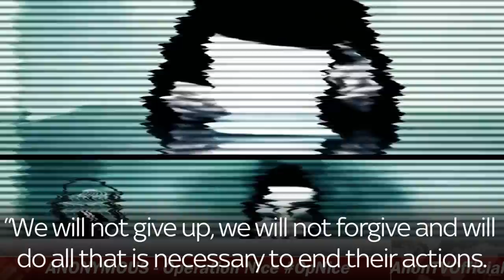Anonymous Promise Retaliation For Nice Attack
"We do not forgive. We do not forget. Expect us."

Anonymous have threatened retaliation against Islamic State for the terrorist attack in Nice

and download our apps